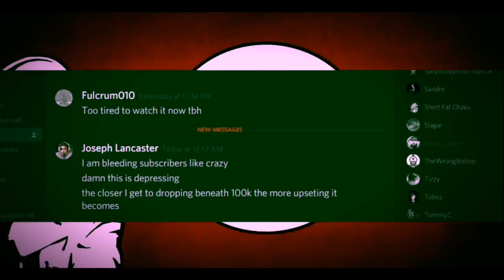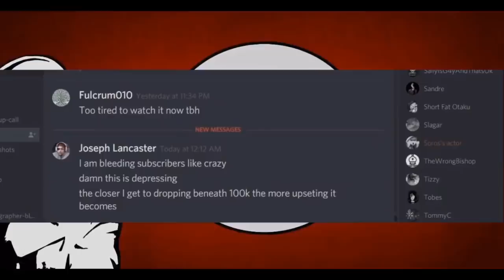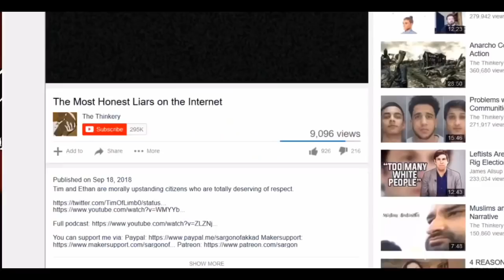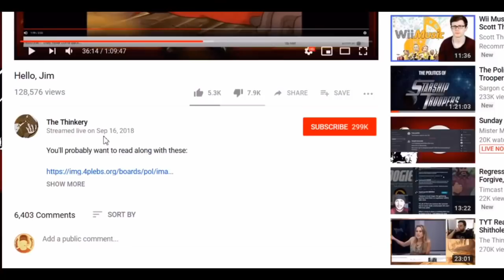Mister Metokur Exposes The Skeptics.. Sunday Funday Stream Clip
Mister Metokur Exposes The Skeptics.. Sunday Funday Stream Clip. Jim’s theory about many things related to kraut and tea, Sargon, Tonkasaw and more.